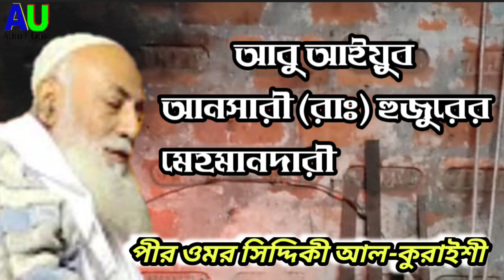নবীজীর কষ্টের দিন / পীর আলহাজ ওমর সিদ্দিকী আল-কুরাইশী Pir Omor Siddiqui Al-Quraishi Furfura Shorif